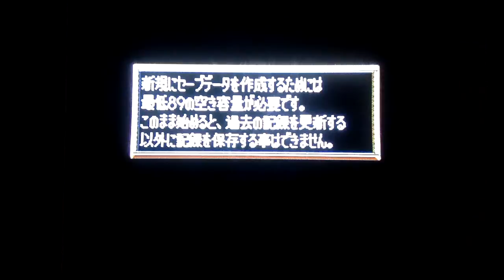Cap Jang Game スーパーロボット大戦F 19話11 ネルフ襲撃 Super Robot Wars F SEGA Saturn